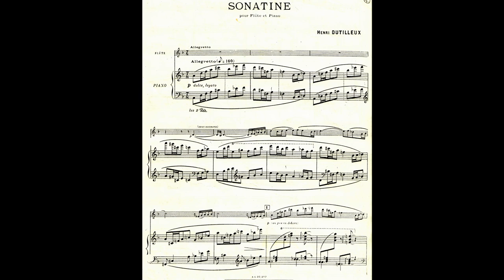Henri Dutilleux. Sonatine for Flute and Piano.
Joseph Saenz and Dr. Kamilla Szklarska Kent perform music by Henri Dutilleux, a French composer (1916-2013).